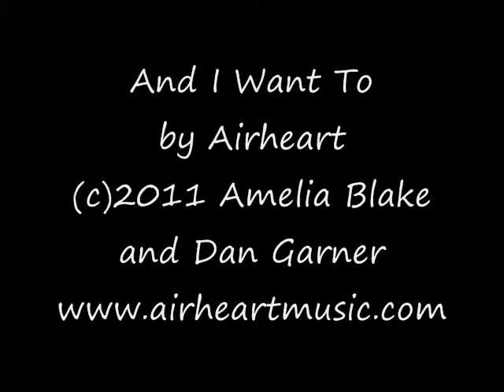And I Want To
performed by Airheart
copyright Amelia Blake and Dan Garner

Music video by the Americana/folk/skiffle band Airheart

Thanks to David and Sharon Nixon, Dan Garner and Bill Laird for the video footage.